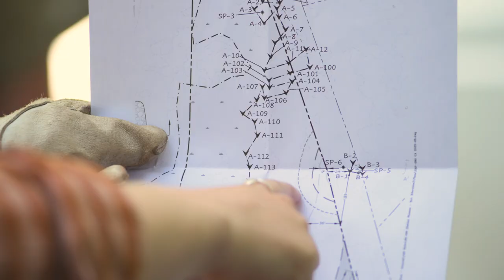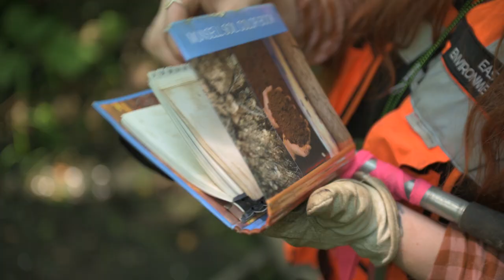UW Certificate in Wetland Science & Management: Alumni Spotlight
Alum Rebecca Bramwell explains how the UW Certificate in Wetland Science & Management and the connections she made in the program were the key to jump-starting her career and planning for her future.

This video was made possible by JSOL STUDIOS, who allowed our team to film on their nature preserve in Auburn, WA.
JSOL STUDIOS' mission is to create restorative family-centered wellness experiences centered in Afro-Indigenous Wisdom.

Video Transcript:

[Rebecca Bramwell] I've been really passionate about environmental science since I was a teenager. [Wetlands are a really important ecological resource.] I really wanted to be a part of making the world a better place and protecting our ecosystems.

I went on to get my bachelor's in environmental science and Cultural and Global Studies. When I moved back to Seattle, I really was ready to start my career. I was really passionate about what I was doing, but I didn't have a lot of state specific trainings or credentials under my belt, and I was asking a lot of professionals what credentials they had that helped them start their career. And a lot of them had done this program.

It's incredibly rigorous, but that's one of the reasons that it is so well-respected and why it has such a good reputation. The program is taught by working professionals who have decades of experience in this industry, who play a critical role in developing the policies in our state. The first week, we start on something that's called a practicum, and our practicum was a nine month long research project that was built around an area of interest for us. I got a chance to use water quality tools, water quality probes, measure water quality throughout this restored wetland, determine if this wetland is improving water quality as water moves through it, which I did find to be true.

This program absolutely trains you all of the skills that you need to finish and immediately start working and do this job efficiently and accurately. We have a practicum coordinator who meets with all of us individually and then has all of these professionals who have volunteered their time and personally matches you with somebody who is going to teach you the most and be the best mentor for the work that you're doing. That kind of direct mentorship and just the openness to share anything that they know and have learned so willingly I think is something really special to this certificate in particular. You also have all of your faculty members who get to know you. They get to know the quality of your work. They become professional contacts for you. The networking opportunities are endless.

The week that I finished the program, I had seen an email come out from one of the faculty members who was sharing a job listing that a local environmental consulting firm had shared with him. I sent in my resume. I got a call that day. I set up an interview two days later and I was hired two days after that. And I had this very powerful feeling that I truly arrived.

I still have butterflies every day that I get to introduce myself as a wetland scientist. One of the things I really love about my job is I have a great mix of working in the office, writing technical reports and working out in the field in my Carhartts and my orange vest with my machete. I am so fulfilled in what I do every day. My line of work that I've gone into directly plays a role in protecting critical ecosystems that are going to make a huge difference in the health, the safety, the biodiversity of our region forever.